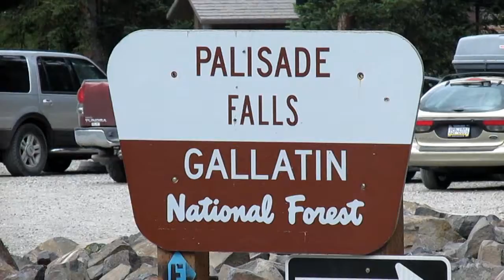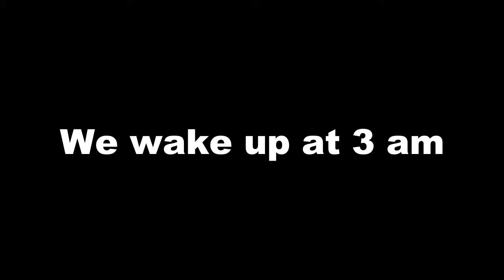Montana 2016 Day 1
Day 1. We climb Palisade Falls. After words we go to supper and attend a house party.